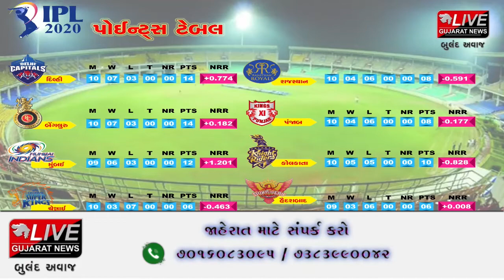T-20 નો મહાયુદ્ધ | 22-10-2020